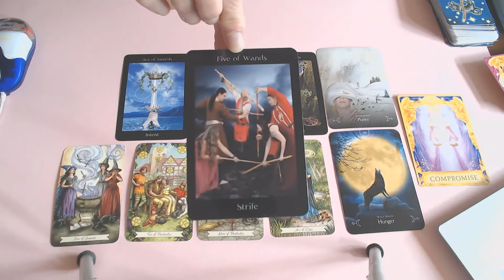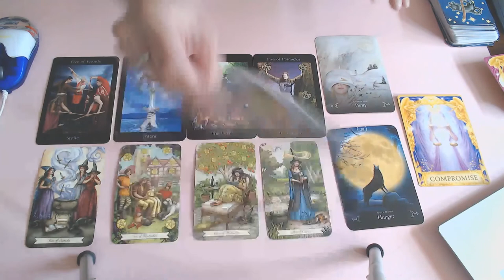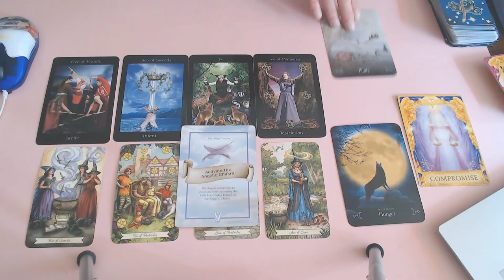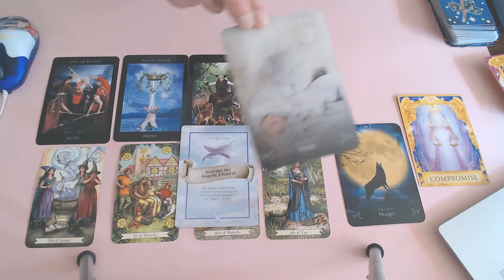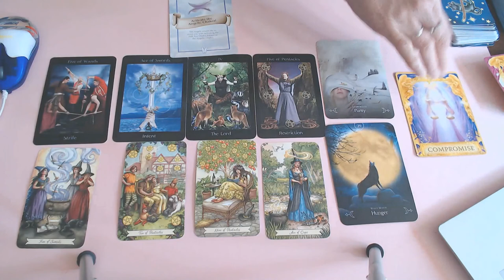ARIES WEEKLY 28TH TILL 4TH OCTOBER 2020/VICTORY & REUNION ARE ON THE CARDS FOR YOU & MORE!